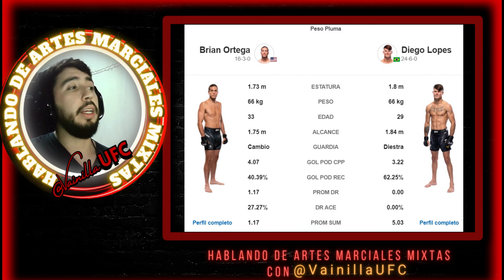🔥UFC 303 Brian Ortega vs Diego Lopes Predicciones con @VainillaUFC🔥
Encuéntrame como: @VainillaUFC en Youtube, Facebook, Twitter, Tiktok y Spotify!

ADVERTENCIA
TODAS LAS PREDICCIONES DE LAS PELEAS SON HECHAS UNICAMENTE POR EL PURO AMOR A LAS ARTES MARCIALES MIXTAS Y AUNQUE SON HECHAS DE MANERA OBJETIVA, NO DEBEN SER USADAS PARA APUESTAS REALES. EN CASO DE USARLAS COMO REFERENCIA PARA APUESTAS REALES DEBEN SER USADAS BAJO SU PROPIO CRITERIO, DISCRECIÓN Y RESPONSABILIDAD.